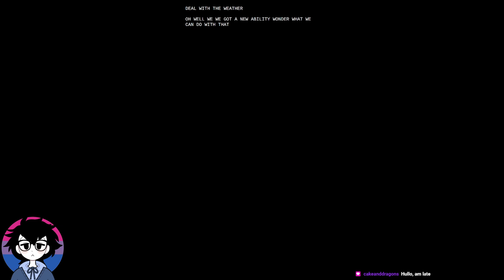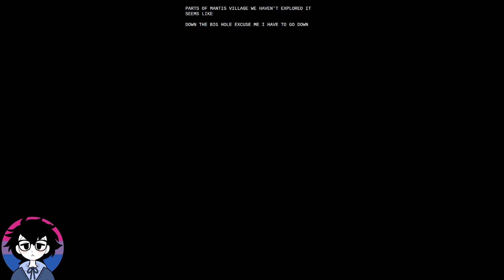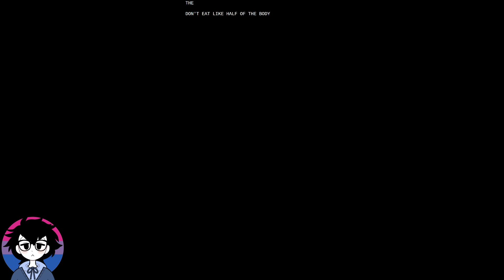Hollow Knight (Part 2): The City of Tears is very appropriate since I might get salty playing ths